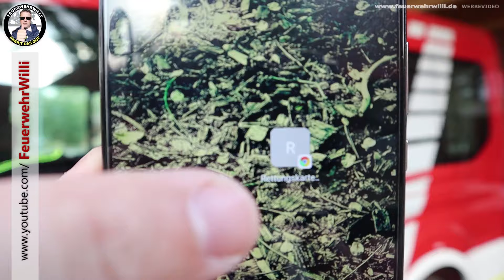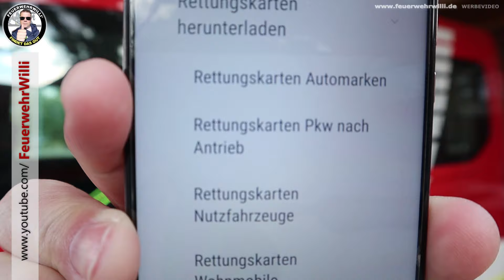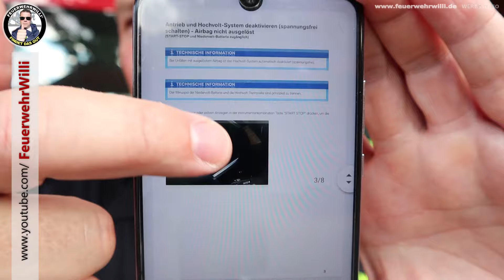Verkehrsunfall - BMW i3s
FEUERWEHRWILLI zeigt Dir, wie man Sicherheit im Einsatz erlangen kann. Auch hier ist die Vorbereitung und die Übung wichtig.

Wenige wissen, dass man kostenlos Rettungskarten nutzen kann. Auf der Webseite:
kann man alle Karten online nutzen.

DArüber hinaus, kann man auch offline eine Rettungskarte erstellen: Ausdrucken, Safetybag ran, Karte rein und fertig.

Das ist eingesparte Zeit im Ernstfall, die Leben retten kann!